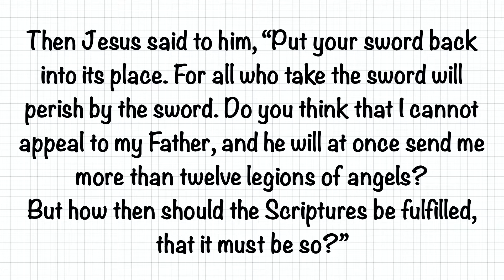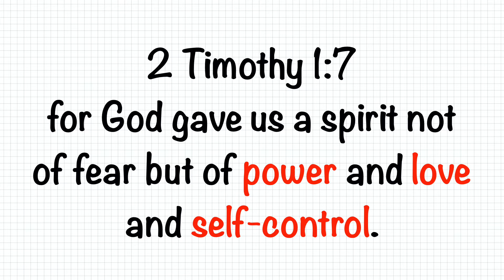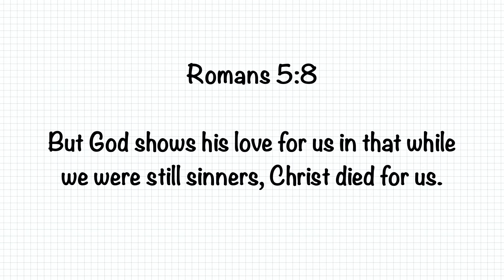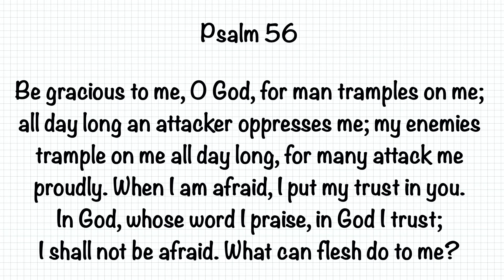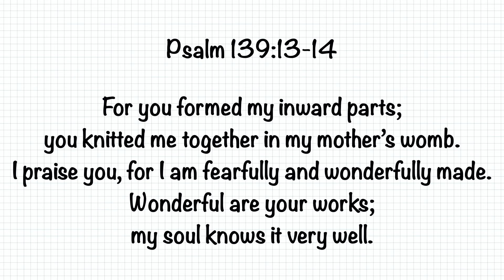Uncertainty Lesson Video - 4th & 5th Grade: Week 2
There are so many uncertainties in life, but when we follow Jesus, we can be certain in God. In this lesson, we talk about how we can be certain of God's love for me even though He knows me.